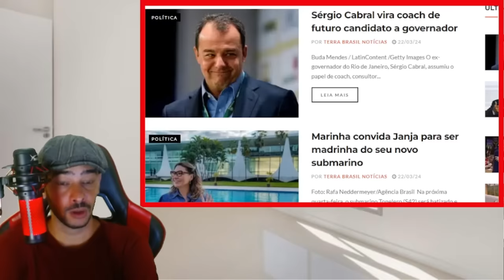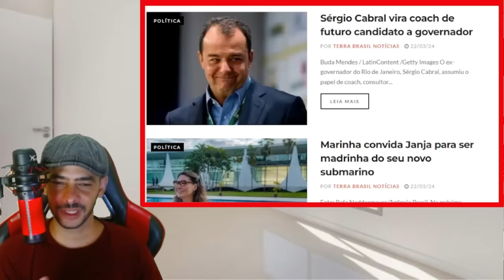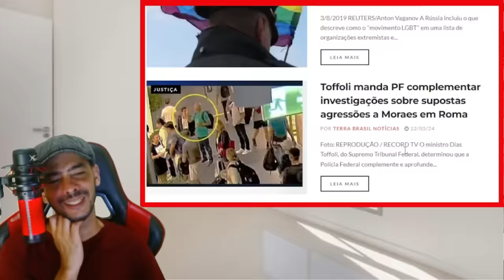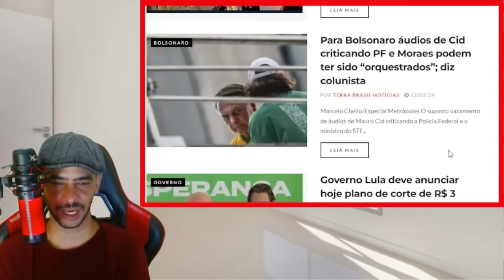CHEGOU RASGANDO TUDO! JUSTIÇA AMERICANA ENTRANDO NA JOGADA PRA TIRAR MINISTRO CASTIGOU CHEGANDO LA!